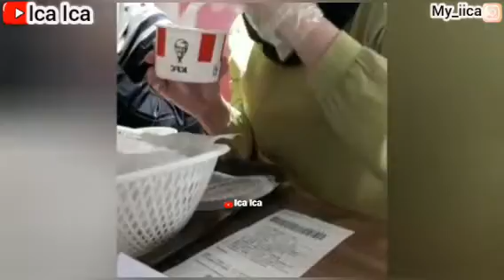Hangout🤗BELI KACAMATA MINUS || KETEMU TEMAN KULIAH || JALAN" MAKAN SIANG || SHOPPING